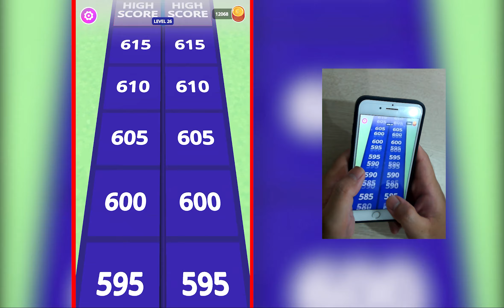Handmade Candy Run, Ball Run 2048, Juice Run ... TikTok Gameplay Videos Relaxing & Satisfying Games